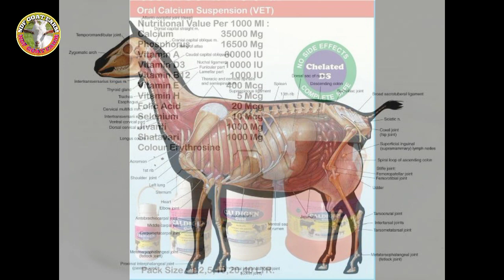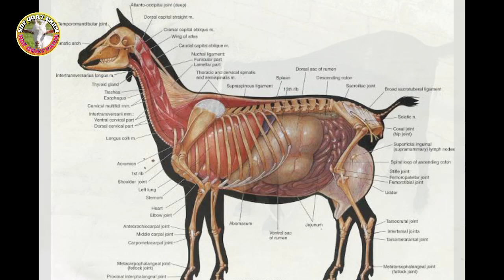ক্যালসিয়াম ছাগলকে খাওয়ানো প্রয়োজন কেন || ক্যালসিয়ামের কাজ কি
নমস্কার বন্ধুরা ndf goat farm YouTube চ্যানেলে আপনদেরকে স্বাগত 🙏🙏

ছাগল পালন করে আপনি যদি সফলতা
পেতে চান তাহলে আমাদের ভিডিও গুলো
শেষ মূহুর্ত পযর্ন্ত দেখার চেষ্টা করবেন।
গোটফার্ম সম্বন্ধীয় সঠিক তথ্য এবং পরামর্শ
পাবেন আমাদের ভিডিওতে।

Get all the information you need about GotFarm through my video.  I am always ready to cooperate with you.  Try watching last minute videos from my channel.  Thanks

ndfgoatfarm